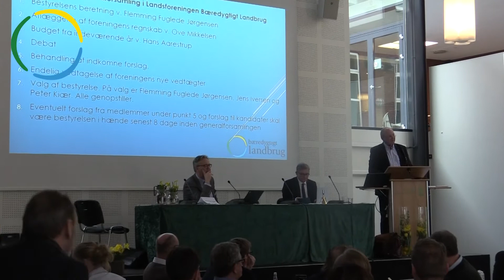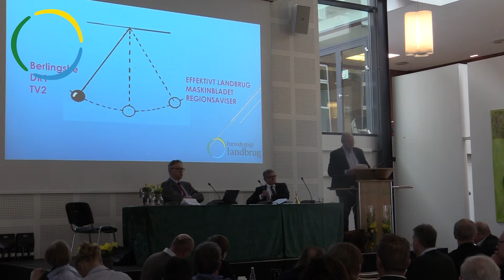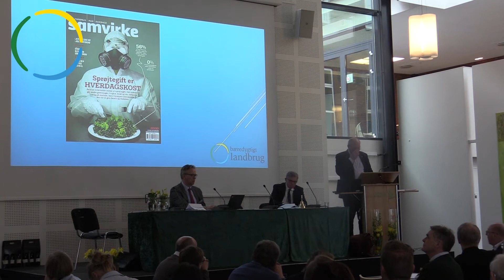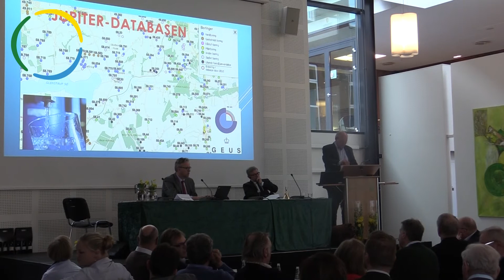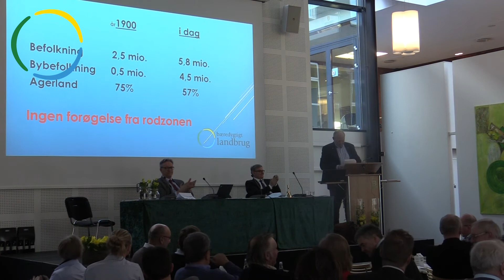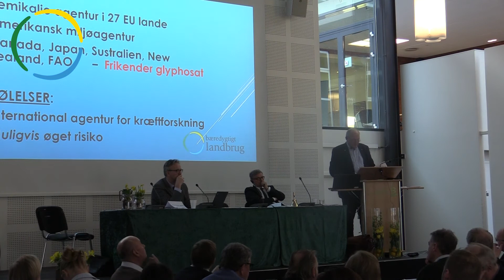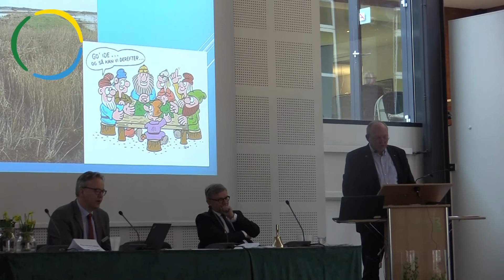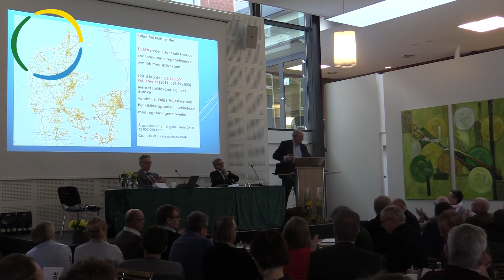BL Generalforsamling 2018 Flemming Fuglede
Produceret af Bæredygtigt Landbrug